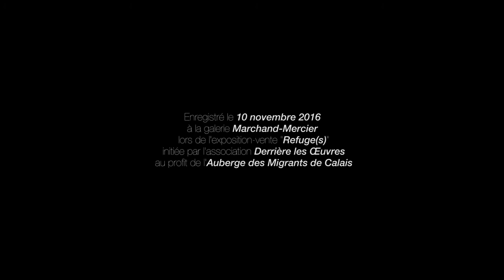Paroles d'exil - Le témoignage de Magdi Masaraa, réfugié du Darfour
Le témoignage de Magdi Masaraa, réfugié du Darfour, lors de la vente caritative des photographies du projet "Refuges(s) d'Aglaé Bory, Jean-Philippe Carré-Mattei et Albin Millot.
Avec la participation d'Antonin Amy-Menichetti, Franck Dunouau, Christophe Fouin, Raphaël Krafft, Gaspard Noël et Joanne Teasdale et toute l'équipe de Derrière Les Oeuvres.

Fonds récoltés pour l'Auberge des Migrants.